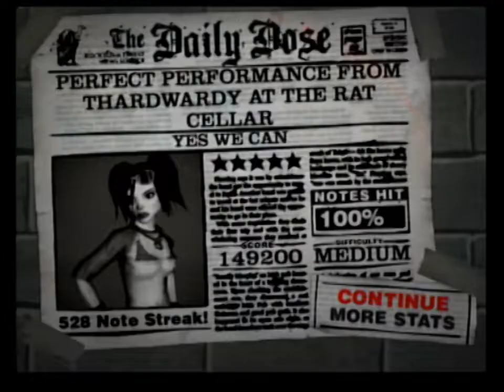Yes We Can - Medium FC | Guitar Hero II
64/64
As Performed By Made In Mexico